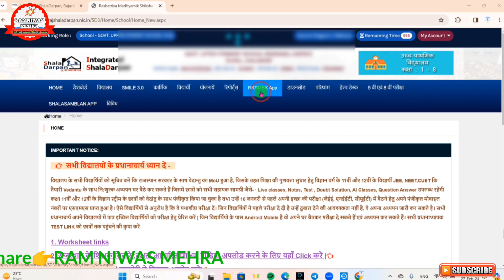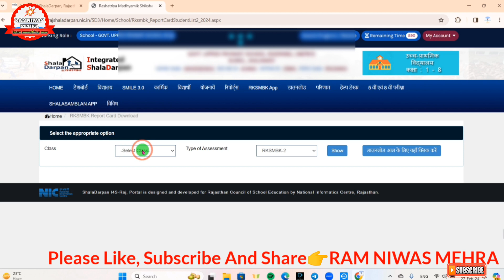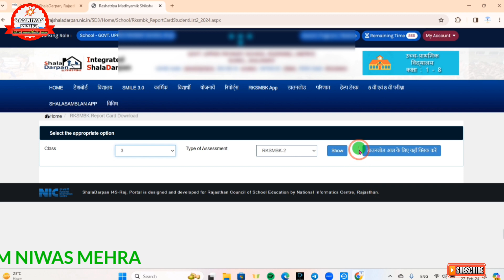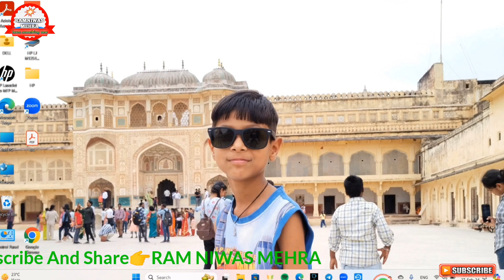RKSMBK Report Card Kaise Download kare || Shala Darpan Rksmbk Report Card